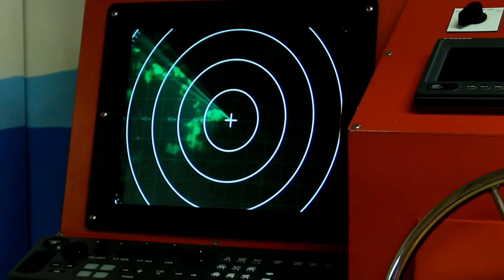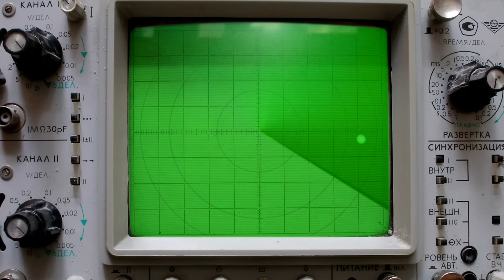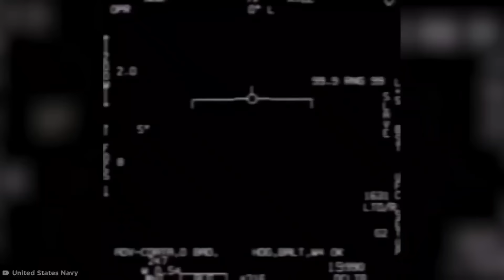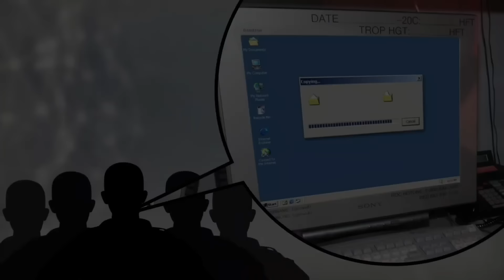Alien Leire Haibei Sakhi Oidouribra? YouTubena Videosi Kakthatkhiba Yai